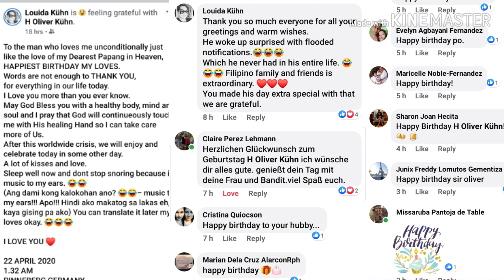HOW WE CELEBRATE MY HUSBAND'S BIRTHDAY DURING LOCKDOWN?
Please watch our video how we celebrate my husband's birthday during lockdown.
We are lucky we live right inside the town.
Its a greek dinner night.

Love, ❤
Loids K.

RELATED CHANNEL
Kaalaman,
Tinagalog,
LeonMata Tibi
Tinig Ph,
 Bulalordyt,
Pinoy Mysteries
Jefftv Facts
Showbiz Philippines,
Evo Kaloko
Historya Channel,
 Breaderhoods,
Tuklas TV

Rated K,
Wowowin,
BITAG OFFICIAL
Ja Mill,
Alex Gonzaga,
Ivana Alawi
Lloyd Cafe Cadena,
 Mimiyuuuh,
Claro the Third,
24 Oras,
GMA News,
ABS-CBN News